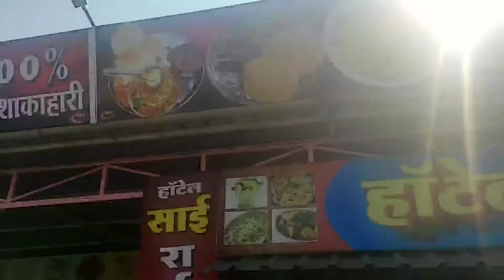SHIRDI TO SHANI SHINGNAPUR JOURNEY AFTER LOCK DOWN (Sorting Day 1)-During Covid 19 (Dec-2020)-E02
Hi Guys,
 I'm Vikas Shinde, I'm a Travel Vlogger,  I Will upload videos related to Travel, Cooking, Unboxing, Follow along for some epic adventures and travel stories that will make you travel vicariously and leave you wanting more from life!
So today i am going to "Shani Shingnapur".